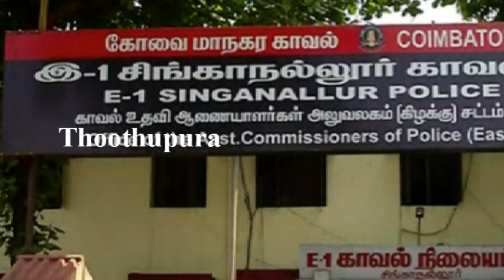கோவை உப்பிலியாப்பாளையத்தைச் சேர்ந்த நர்மதா செய்ததை பாருங்க | Thoothupura